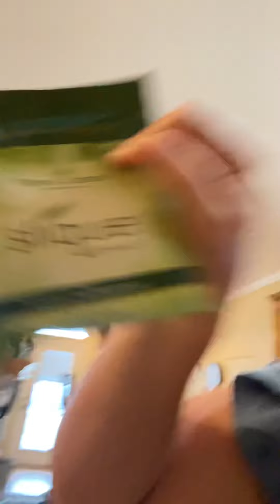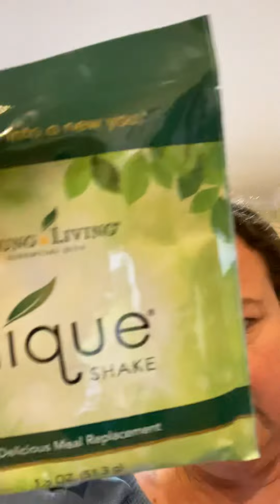Young living essential oils video